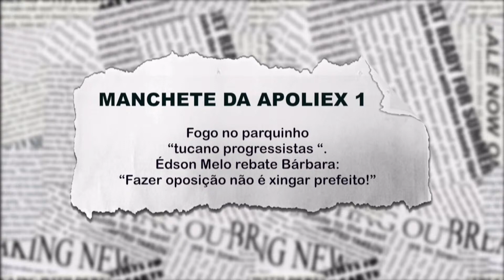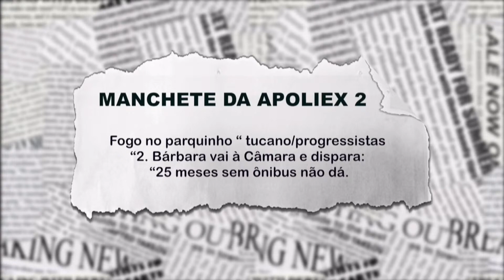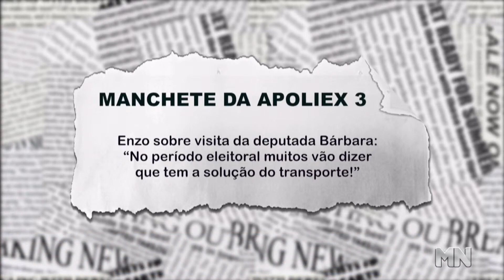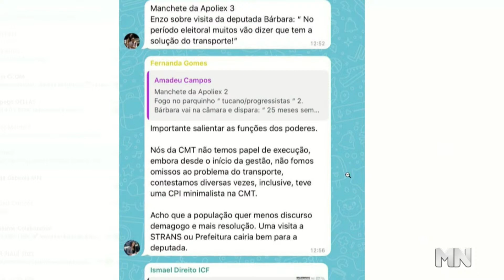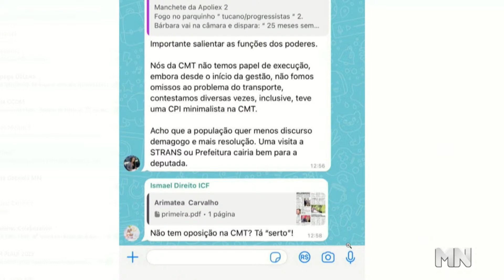Edson Melo rebate Bárbara do Firmino:" Oposição não é xingar prefeito"